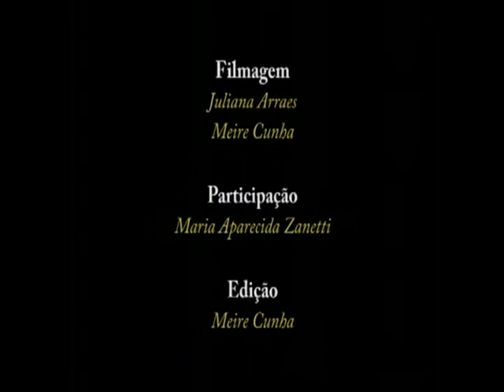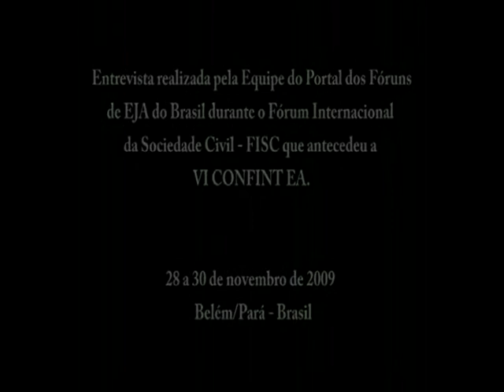VI CONFINTEA: Prof. Licínio Lima (Univ. Minho/Portugal) - Parte 2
Prof. Licínio Lima, Universidade do Minho, Portugal, fala durante o Fórum Internacional da Sociedade Civil (FISC) que aconteceu de 28 a 30 de novembro de 2009, Belém/Pará, e antecedeu a VI Conferência Internacional de Educação de Adultos, de 01 a 04 de dezembro de 2009, Belém/Pará